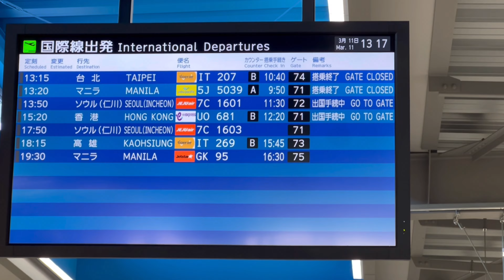JONiKiN Back in the PHILIPPINES (JETSTAR EXPERIENCE) From Echizen Shi to Nagoya NGO